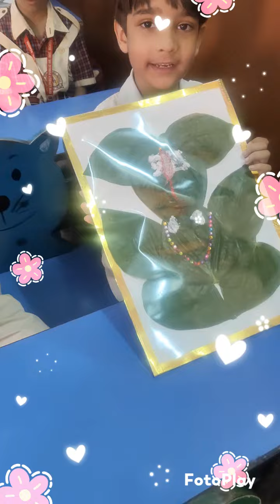Ganesh Chaturthi Activity by Grade -1st-C